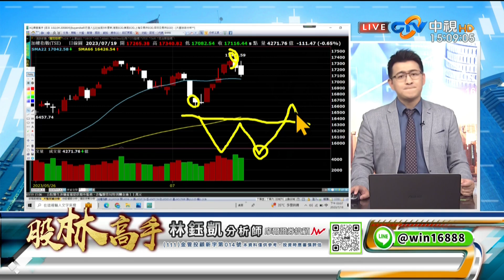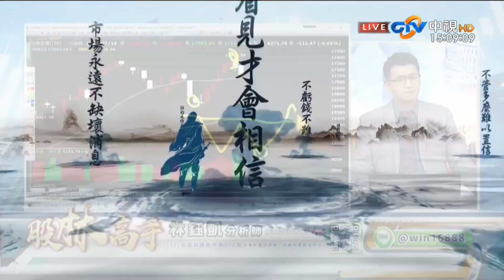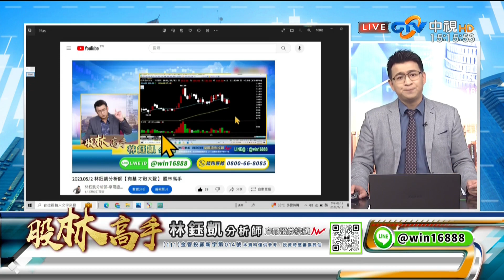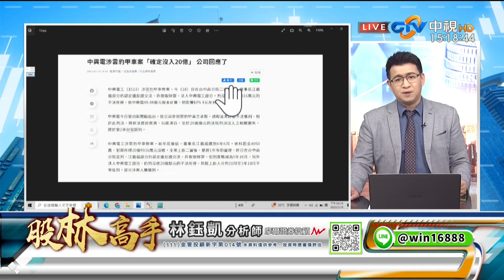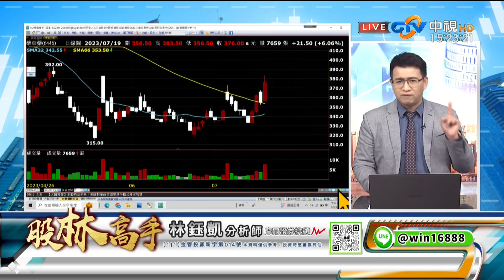中視【股林高手】20230719 林鈺凱：AI大回檔 資金原來偷偷轉進.....